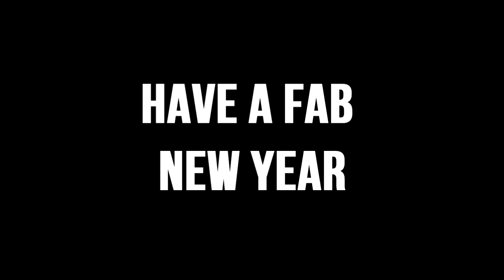Top 15 Favourite Clips of 2017!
Songs:
1st song: Damon Empero ft. Timmy Commerford - Lost